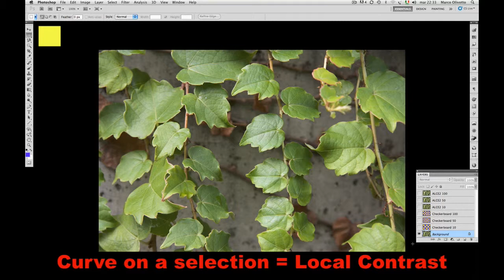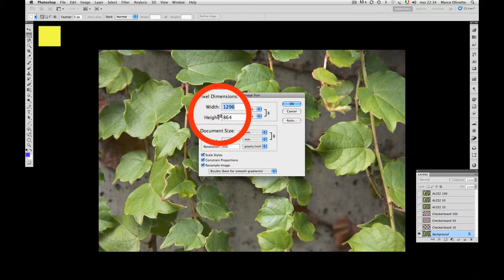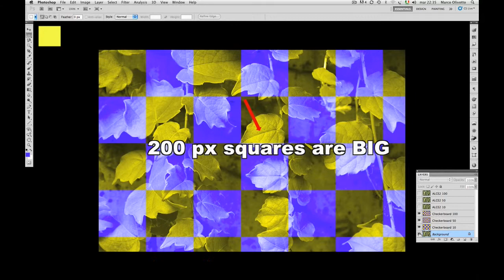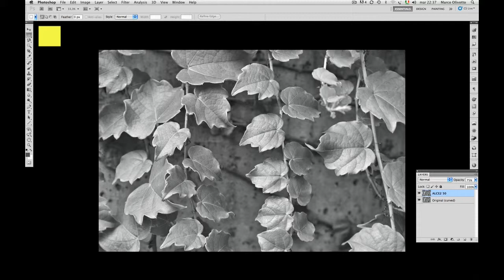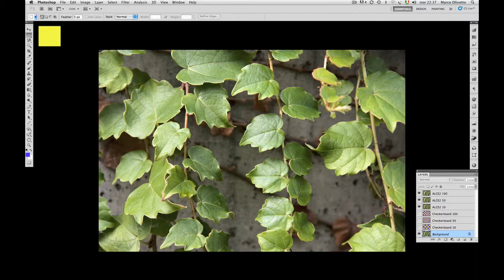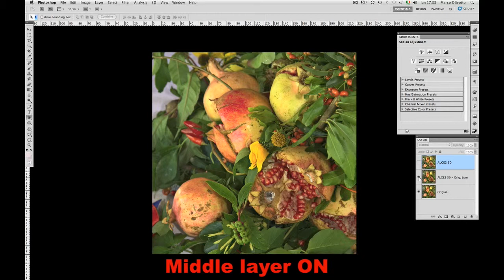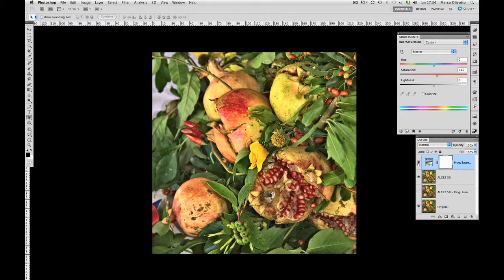1.3 Introducing ALCE | Between radius and saturation | Tutorial by Marco Olivotto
1.3 Between radius and saturation | Choosing ALCE’s radius and dealing with colors

1. What is radius.
2. The difference between various radius values. Re-allocation of contrast.
3. The relationship between radius value and file size.
4. The saturation issue and the perceptual saturation.

ALCE | Advanced Local Contrast Enhancer
An easy-to-use and powerful Photoshop tool to effectively improve and finely tune the local contrast of an image, by means of a smart algorithm which avoids the clipping issues typical of methods like shadows/highlights.
The user interface is simple and clean, with just one slider, allowing the user to customize the effect in a straightforward way.